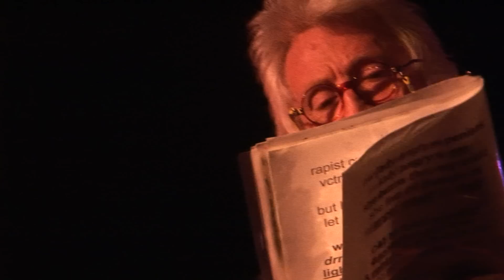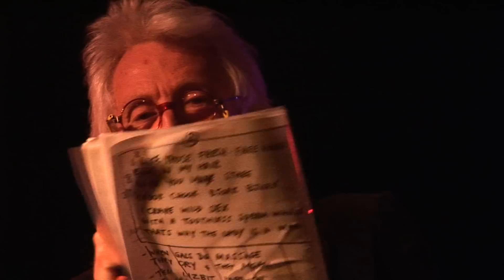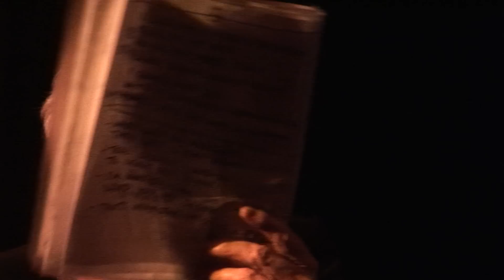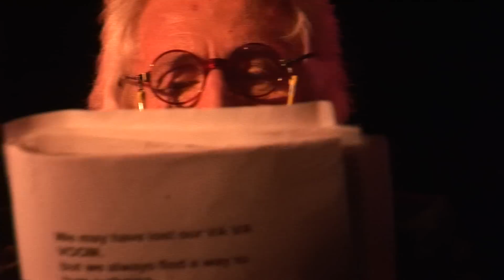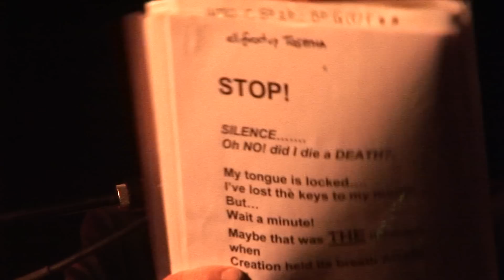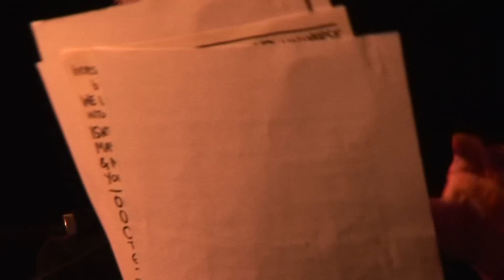Zero 2 (Daevid Allen) at Cafe Du Nord SF FULL SHOW in HD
Full show from Cafe du Norde with Zero 2. Daevid Allen and Zero 2.
Previously only posted 1 song. Here is the whole incredible night. :) Enjoy